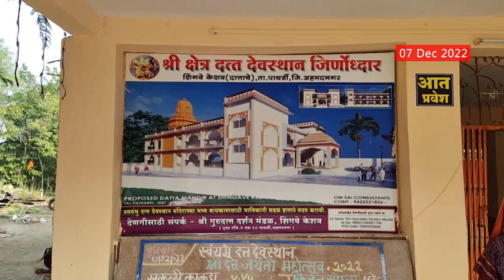Ahmednagar : दत्तजयंती निमित्ताने शिंगवे गावामध्ये यात्रोत्सव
दत्तजयंती निमित्ताने अहमदनगरच्या शिंगवे गावामध्ये यात्रोत्सव

यात्रोत्सवादरम्यान गावातून कावडयांची मिरवणूक काढली

रस्त्याच्या दुतर्फा ग्रामस्थांची मिरवणूक पाहण्यासाठी गर्दी

भजन, कीर्तन, महाप्रसाद,कुस्त्यांचा फड यांसारखे कार्यक्रम

 Home Minister Amit Shah | Devendra Fadnavis | Prakash Ambedkar Uddhav Thackeray Meet Shiv Sena Thackeray Group and Vanchit Bahujan Aghadi Yuti? | Sanjay Raut | Chaityabhoomi live coverage | Gujarat Himachal Pradesh Exit Poll 2022  शिवसेना उद्धव ठाकरे

Video Credit: Maharashtra | Prasad Yadav /Producer | Saurabh Bhole /Editor